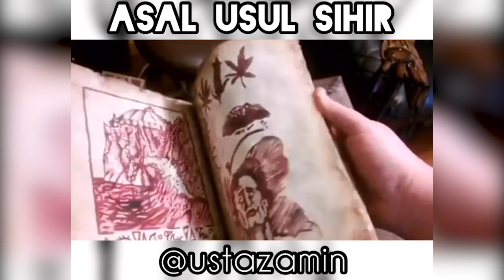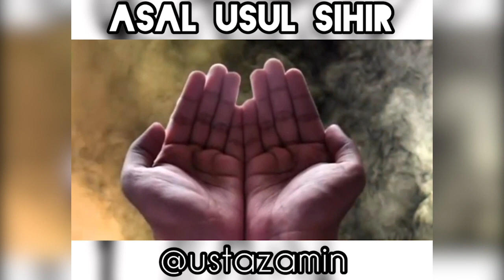Ustaz Amin - Asal Usul Sihir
Penerangan ringkas oleh Al Fadhil Ustaz Muhamad bin Abdullah Al Amin tentang kisah-kisah dari Al Quran. Semoga kita semua mendapat manfaat dan kebaikan dari video diatas inshaallah amin ~ ADMIN